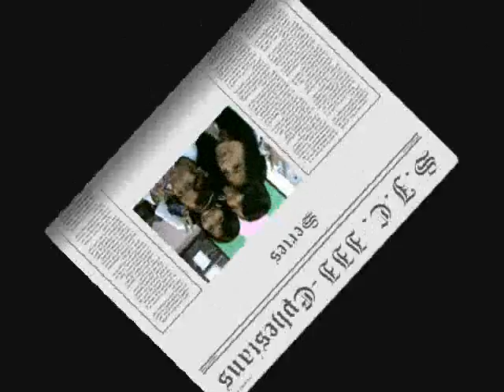"Filipino time VI" III-Ephesians Series Part Veintitres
Sa SAint Joseph College Cavite City. Dapat play na namin Pero Wala si Mam. May iniwan saamin na seat work Pero yung iba hindi gumagawa. Yung mga hindi gumagawa ay nag te-text yung iba naman ay nagpapaikot ng libro.kaya maisipan ko na videohan sila pero ang pag video ko ay pa sicreto kasi baka ma confiscate ang videocam ko